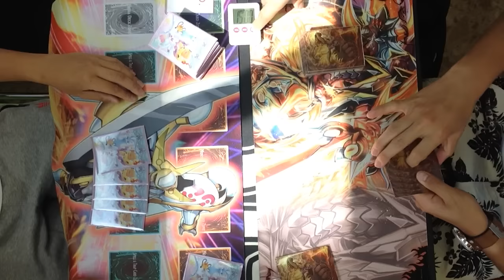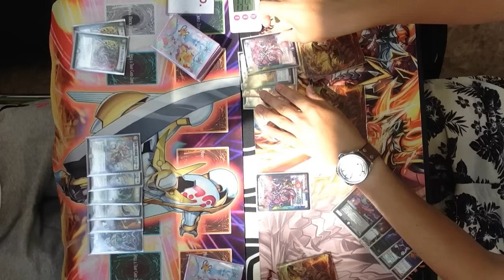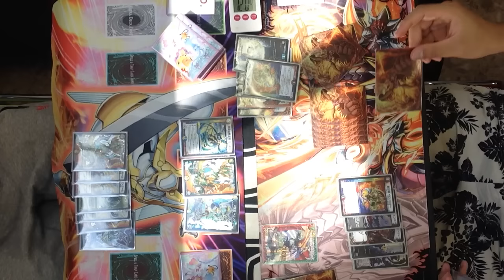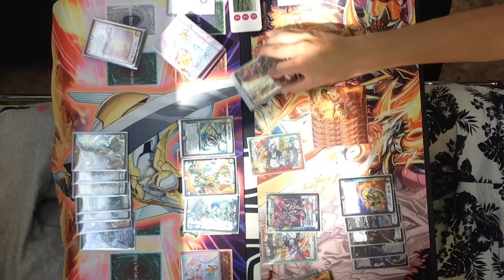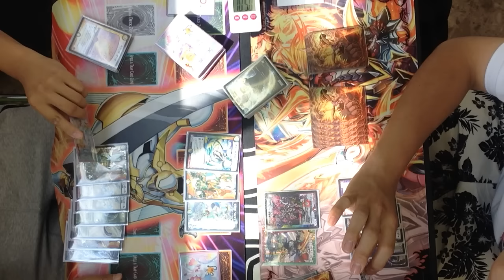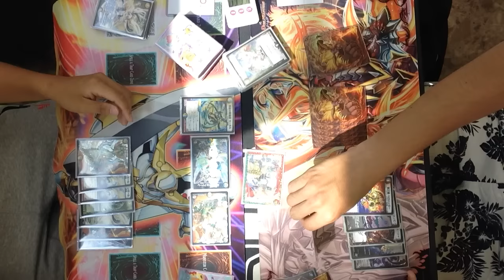8/13 デュエルマスターズ公認大会「革命ファイナルカップ全国店舗予選」決勝＠どーらく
デュエルマスターズの公認大会「革命ファイナルカップ全国店舗予選」
8/13　トレカ・オモチャのどーらくでの決勝の模様です。